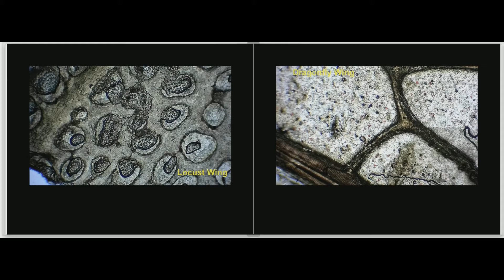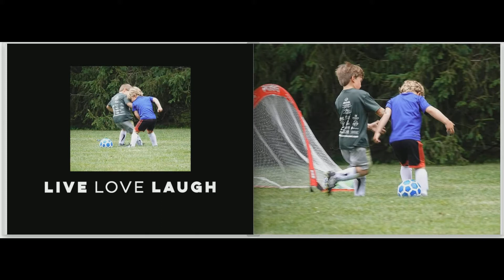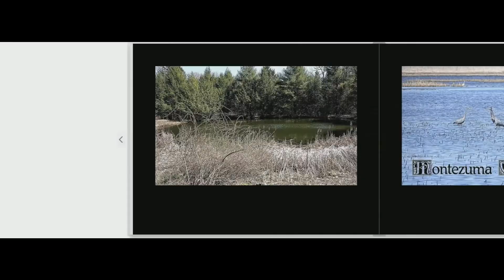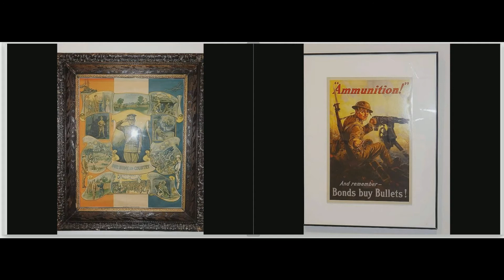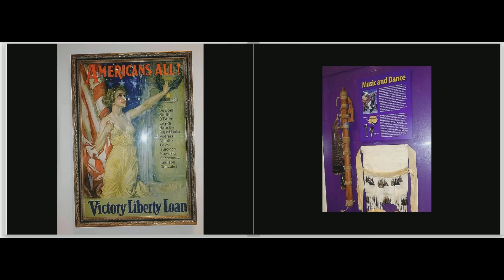2021 Jan to May Photo Book